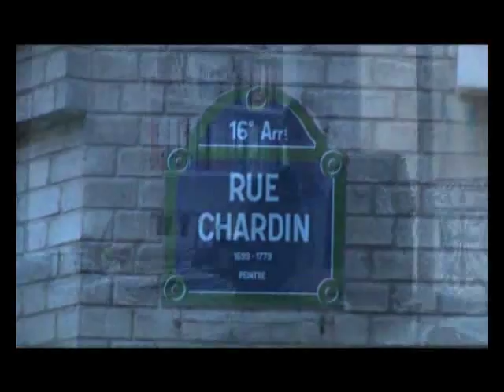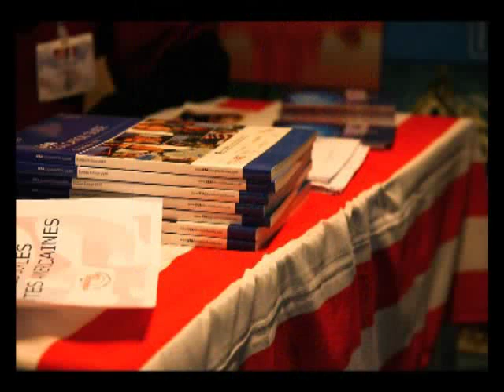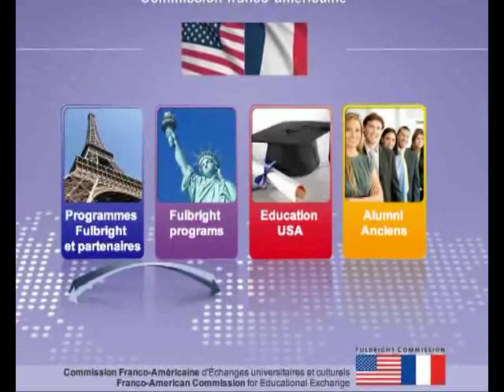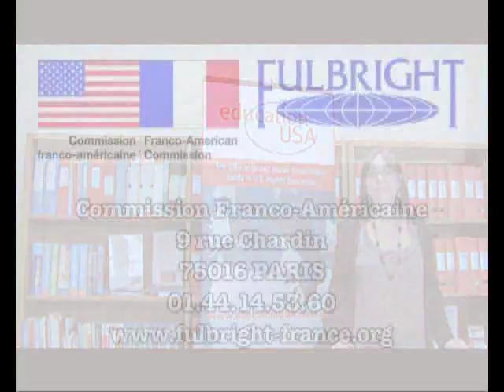Présentation de la Commission Franco-Américaine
Arnaud Roujou de Boubée vous présente les missions de la Commission Franco-Américaine dans les échanges universitaires entre les Etats-Unis et la France.